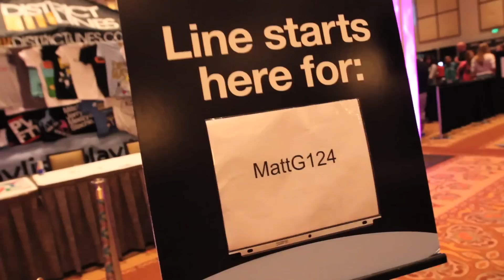DDR and Youtube hangouts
sorrrry not much happened this dayy!